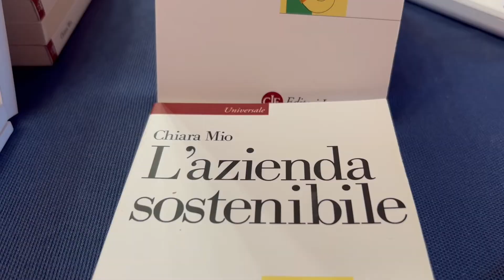Impresa Cultura Milano: “Libri in Veranda”, appuntamento con "L' azienda sostenibile" di Chiara Mio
Primo incontro del nuovo ciclo di "Libri in veranda"; l'appuntamento è stato dedicato al libro "L' azienda sostenibile" di Chiara Mio edito da Editori Laterza. L'autrice, professoressa dell’Università Ca’ Foscari e prima donna in Italia a guidare una banca commerciale (presidente di Crédit Agricole Friuladria), in una chiacchierata con il libraio Giovanni Moratti della libreria Colibrì e l’imprenditrice e startupper Laura Venturini, ha affrontato il tema della sostenibilità e degli impatti delle scelte aziendali non solo sull’ambiente, ma anche sulla società e la cultura del Paese. "Libri in veranda" è l’iniziativa di Impresa Cultura Milano (Confcommercio Milano Lodi Monza e Brianza) che ha l'obiettivo di avviare la riflessione su temi d'interesse delle imprese valorizzando il lavoro e contributo delle librerie sul territorio.